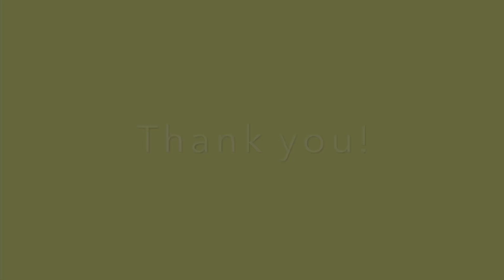Darron Hayes - Songs for a New World Reel (Penn State Musical Theatre)